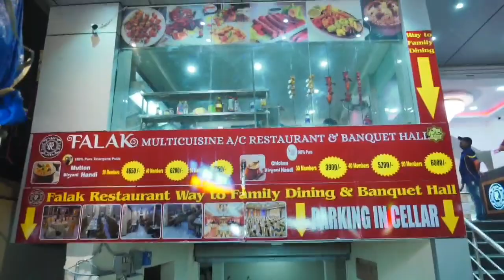Two Brothers Sohail and Saif from Tolichowki Slipped into Singur Dam While Taking Selfie.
Two Brother Sohail and Saif from Tolichowki Slipped into Singur Dam While Taking Selfie.